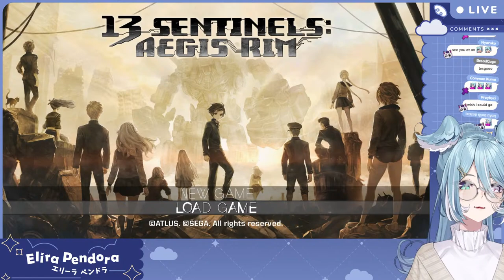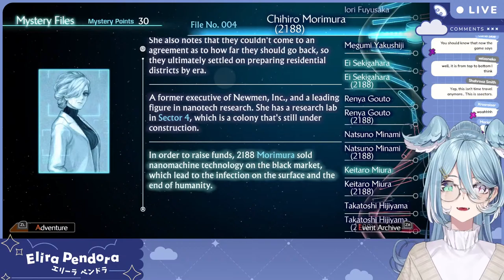【13 Sentinels: Aegis Rim】 YAKISOBA PAN!!!!!!! ※spoiler warning 【NIJISANJI EN | Elira Pendora】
SPOILER WARNING!

thank you so much!!! ITS SO CUTE

『Tags』
☀ General

『LazuLight』

『Credits』
Channel Badges & Emotes